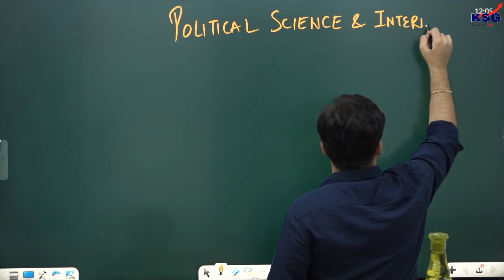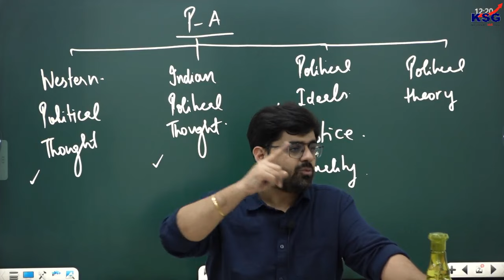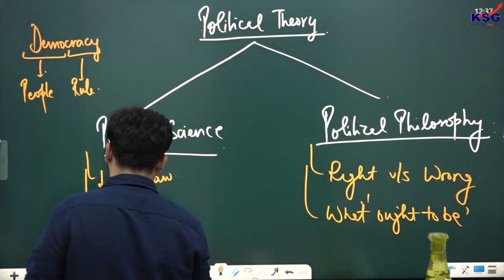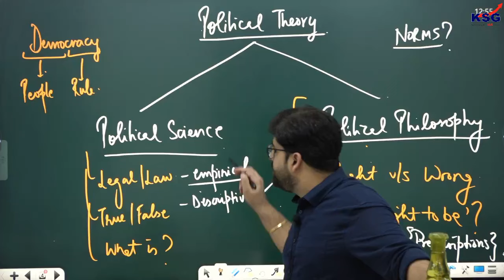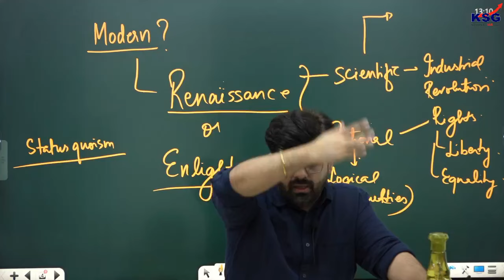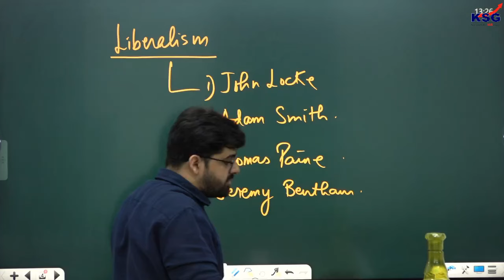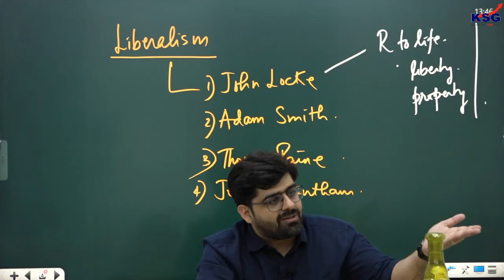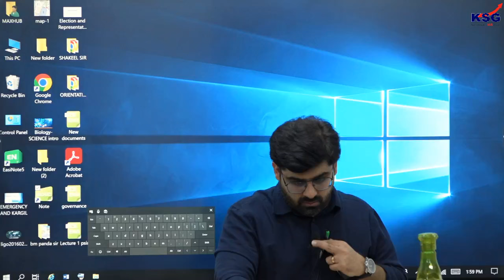PSIR Lecture 1: Introduction to Political Science by Piyush Madaan | KSG IAS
In this PSIR Lecture 1 Piyush Madaan Sir  as he provides a comprehensive introduction to Political Science. Gain valuable insights and foundational knowledge in the field of Political Science to kickstart your learning journey. Whether you are a student or a curious learner, this lecture is designed to equip you with a strong understanding of the subject. Don't miss out on this informative session!

If you are facing any problem in purchasing the course then Call & Whatsapp immediately on the given number.

We are happy to Announce  the Digital Launch of the book "Meta Competition" by "Dr Khan Sir "

Do You Know About Our KSG IAS : 👇
Welcome to Our KSG IAS Academy well-known Institute and the Best IAS Coaching in India preparing candidates for the Civil Services Examination at all three levels – UPSC Preliminary Test, UPSC Main Examination and Personality Test. Since its inception, the Civil Services including  IAS, IFS, IPS and other Central Services.
Together, let’s turn your dreams into reality. Join us today and give yourself the best chance of success.💐

 KSG Branches all Over India 👇
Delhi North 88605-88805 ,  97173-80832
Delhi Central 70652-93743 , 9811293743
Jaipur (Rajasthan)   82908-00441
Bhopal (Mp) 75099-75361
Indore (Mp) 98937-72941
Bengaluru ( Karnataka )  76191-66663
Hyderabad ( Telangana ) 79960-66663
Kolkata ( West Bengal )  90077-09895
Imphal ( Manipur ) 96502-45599